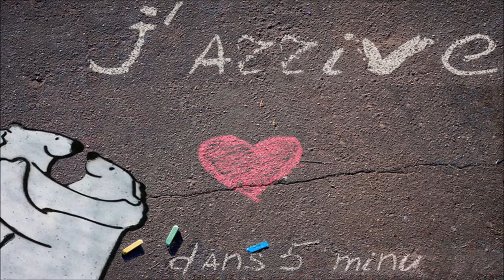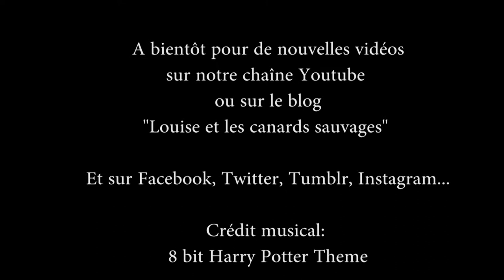J'arrive dans 5 minutes - Fangirl & Carry on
Mélanie nous présente les livres de Rainbow Rowell, Fangirl et Carry on (editions Castelmore et Pocket jeunesse).